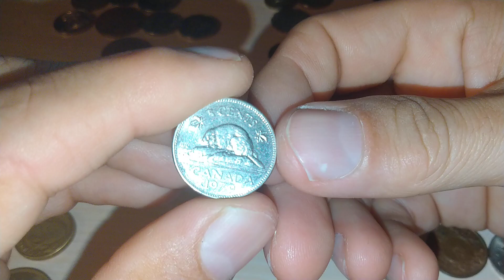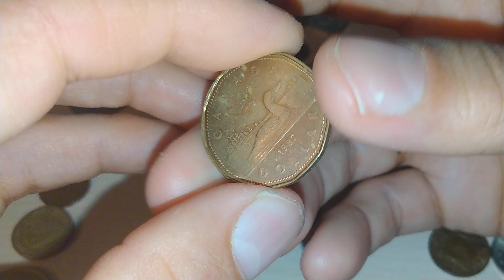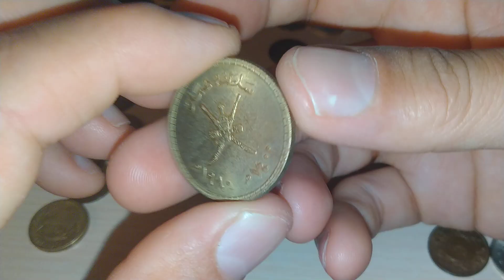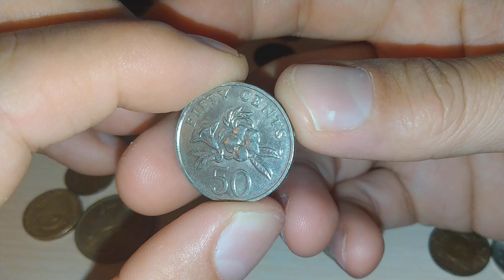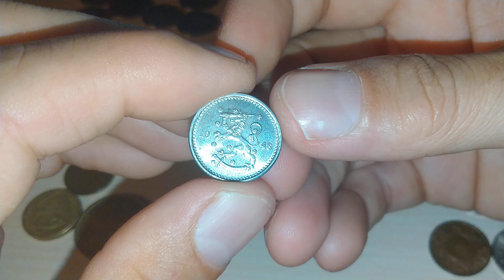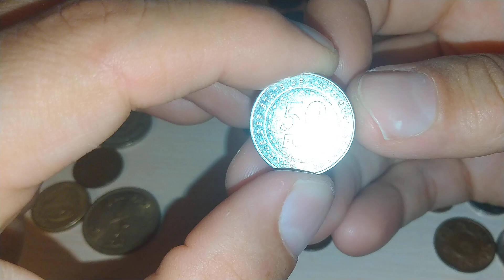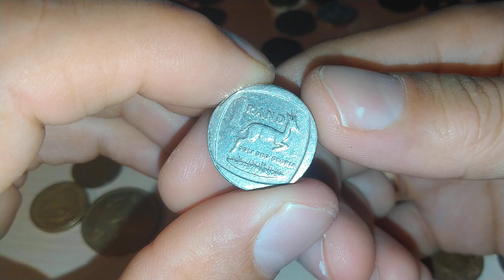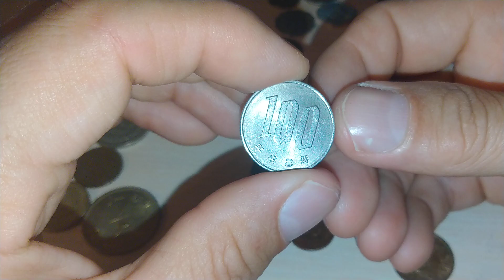Пополнение коллекции 412 Огромное.Часть 2